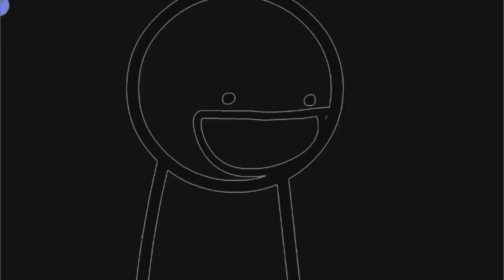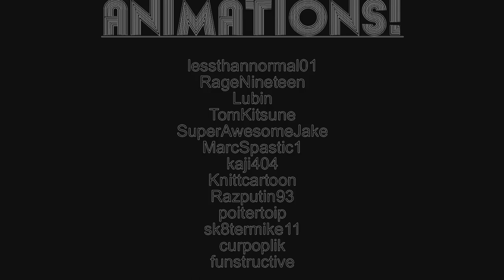ASDF Movie 6 - fake - original/official ENGLISH - unoffcial asdfmovie - 7 of 5 In G Major 4